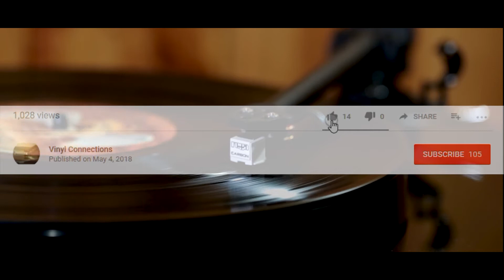Led Zeppelin - Stairway to Heaven (1976) vinyl - Song Remains The Same (album)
Buy Led Zeppelin Song Remains The Same Album at Amazon-US or Amazon-AU

The recording of the album and the film took place during three nights of concerts at New York's Madison Square Garden, during the band's 1973 North American tour. All songs were recorded by Eddie Kramer using the Wally Heider Mobile Studio truck, and later mixed at Electric Lady Studios in New York and Trident Studios in London.

The album was released on 22 October 1976, by Swan Song Records. The sleeve design depicted a dilapidated movie house located on Old Street film studios in London, which was used by the group for rehearsals prior to their 1973 tour.

Rega - Fono Mini A2D MM Phono Preamp